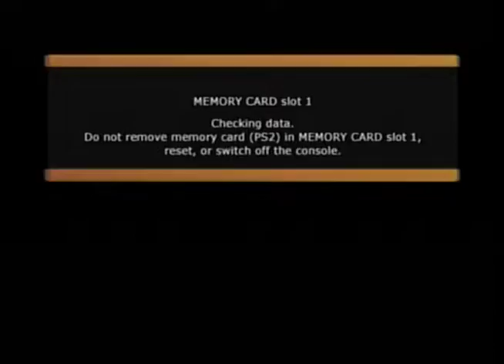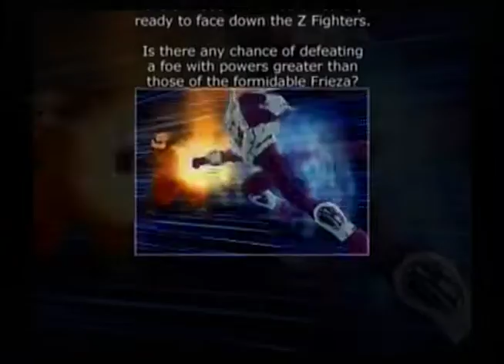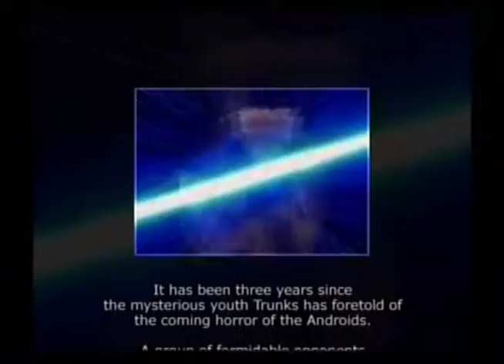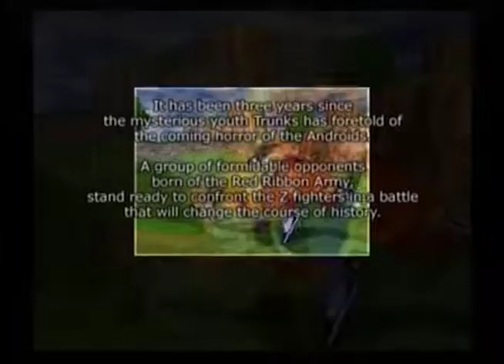Dragon Ball Z Budokai Tenkaitchi Part 7